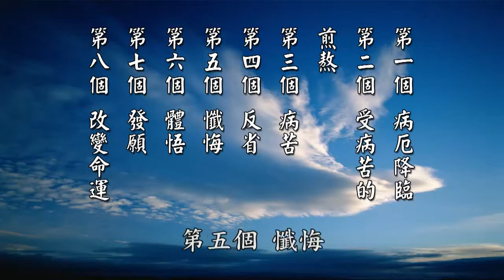黃警官_地藏經感應故事15罹患癌症化療失敗 讀《地藏經》吃素懺悔康復